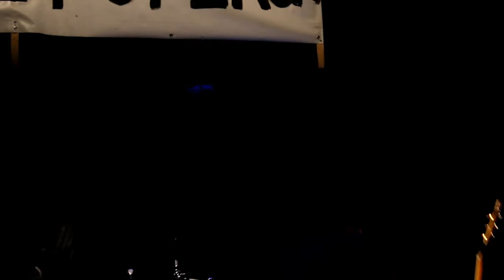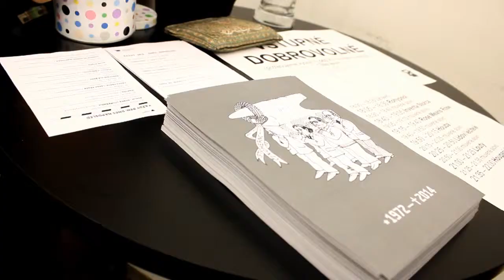Svobodna kultura v Ústí žije 1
Kamera / Střih: Adam Beran